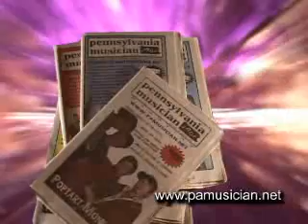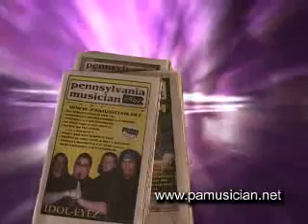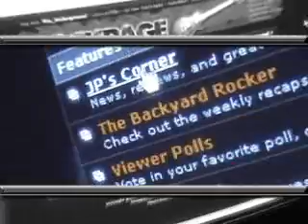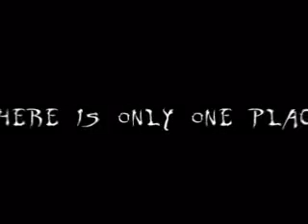The Underground TV - SEASON 3 - EPISODE 3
Way Down East
Ninetail
The Marauders